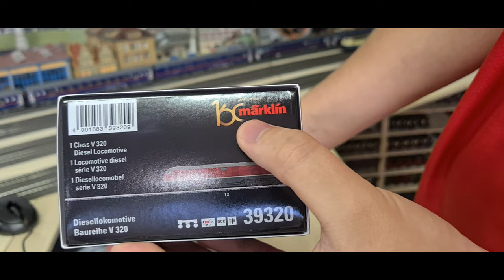Unboxing, Märklin 39320 Insider Modell 2019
Heute kommt die Insider Lokomotive des Jahres 2019 aus der Schachtel. Die V320 001 und später Br 232 001 passt, obwohl ein Solitär, wunderbar in unser Anlagenthema. Die V320 wurde in Eigenregie von der Firma Henschel gebaut und 1963 der DB zur Verfügung gestellt.